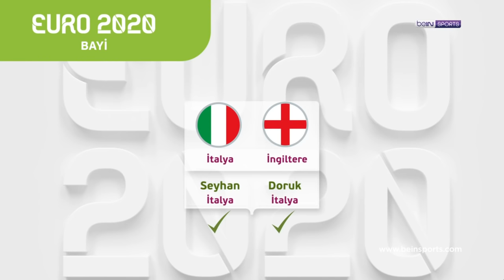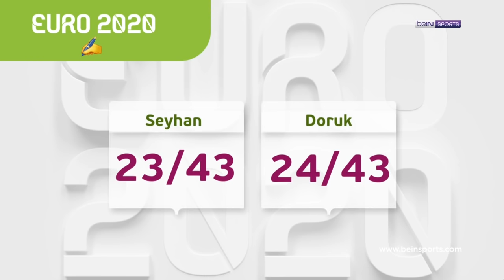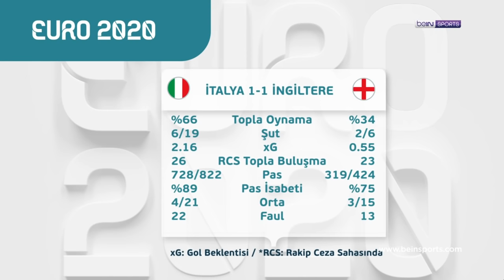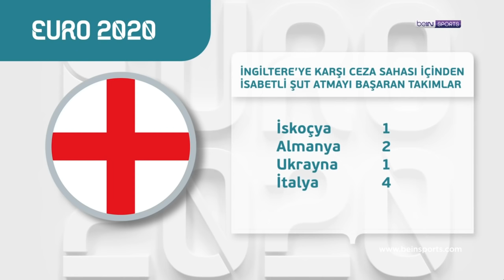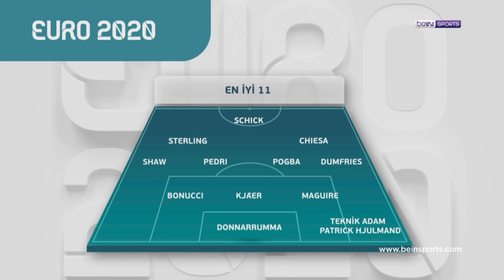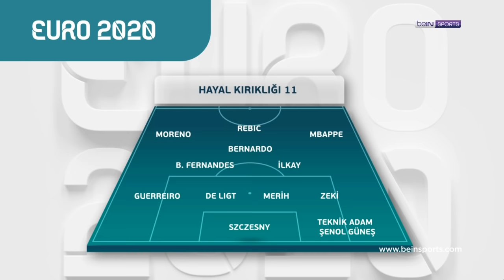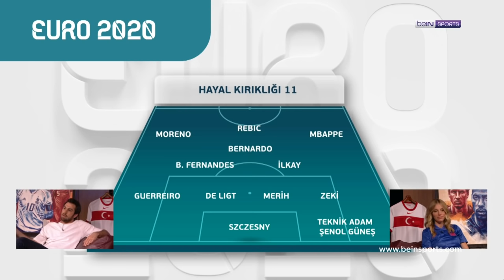EURO2020 | Avrupa Şampiyonu İtalya, Turnuvanın enleri | Doruk Keskin & Seyhan Şaşko